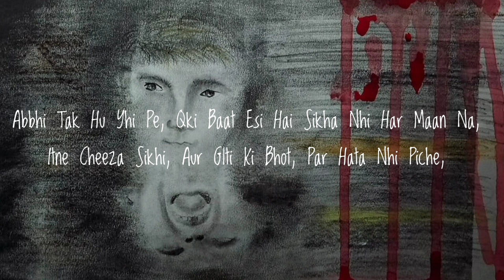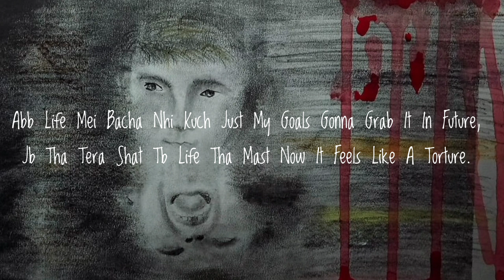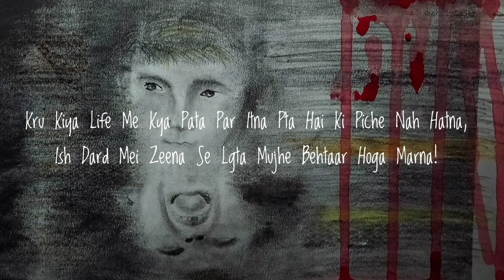Backstab - It's_Rx (Prod. Elzio) | Official Lyrical Video | Powerful Hindi Rap 2024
🔥 Backstab - It's_Rx (Prod. Elzio) | Official Lyrical Video 🔥

Welcome to the official lyrical video of "Backstab" by It's_Rx, produced by the talented Elzio. This track dives deep into the pain of betrayal and the struggle of finding oneself amidst the chaos. With hard-hitting verses and a hauntingly beautiful hook, "Backstab" captures the essence of overcoming hardships and staying resilient in the face of adversity.

**🎤 Song Title:** Backstab
**🎧 Artist/Lyricist:** It's_Rx
**🎹 Producer:** Elzio
**🙌 Thumbnail By - Mohit Minhas**
**🤞Follow Him On Insta -

**Lyrics:**

**Hook:**
Zindagi Mei Kho Chuka Bhot, Abb Kuch Nhi Bacha,
Zee Ra Hu Apne Marzi Se, Phir Bhi Q Mil Ra Saza.
Kisi Ka Saath Nhi, Kaat Ra Hu Mei Ye Din Akela,
Khona Nhi Cahta, Pr Kho Chuka Hu Mei Apni Khusiya.

**Verse 1:**
Aye,
Kse Sambhalu Apne Ap Ko, Koi Toh Bata Doh Rasta,
Kisi Ko Koi Fikkr Nhi, Mujhe Nhi Pta Akhri Bar Mei Kb Hasa.
Itna Parasan Sa Mei Rehta Hu, Pr Kisi Kuch Farak Nhi Pardta,
Aya Tha Yha Sapne Dekh K, Pr Kya Kru Kuch Nhi Ho Ra.
Abbhi Tak Hu Yhi Pe, Qki Baat Esi Hai Sikha Nhi Har Maan Na,
Itne Cheeza Sikhi, Aur Glti Ki Bhot, Par Hata Nhi Piche,
Sooch K Ki Glti Se He Shik Lu Aur.
Ha Shik Lia Galti Se Pr Log Chord K Gye Saath,

**Hook:**
Khona Nhi Cahta, Pr Kho Chuka Hu Mei Apni Khusiya. (x2)

**Verse 2:**
Fake Tha Pyar Fake Tha Wada Ki Mila K Chalenga Haath.
Kl K Aye Hwe Insaan K Lia Chord K Gye Mujhe Kuch Log,
Pr Gam Nhi Qki Just Stay Happy Thats All I Hope.
Khush Tha Tab Khush Hu Abb Cuz I'mma Far From Backstabbers,
There's Nth In Front Ohh No My Vison Without You Its Blur!
Abb Life Mei Bacha Nhi Kuch Just My Goals Gonna Grab It In Future,
Jb Tha Tera Shat Tb Life Tha Mast Now It Feels Like A Torture.
Dekha Life Mei Saari Cheeza Log Yha Nikalte Vultures,
Dusro Se Kya Umid Jb Apne He Chord Gye Mujhe Laachar. (Snitch)
Kru Kiya Life Me Kya Pata Par Itna Pta Hai Piche Nah Hatna,
Ish Dard Mei Zeena Se Lgta Mujhe Behtaar Hoga Marna!

Share this track with your friends and let them feel the raw emotions and powerful lyrics of It's_Rx.

- Spotify - Will Be Available Soon!